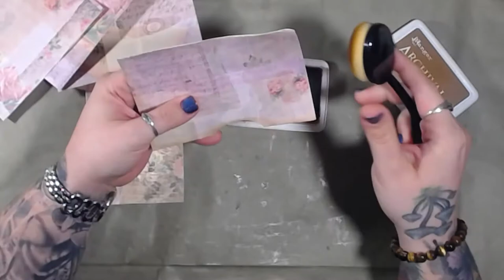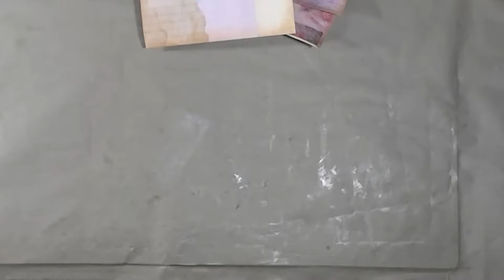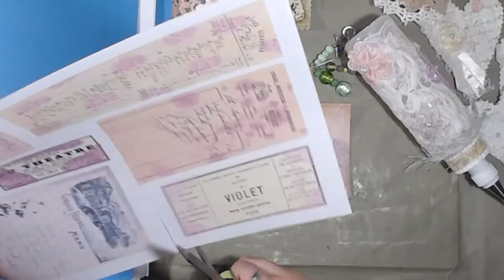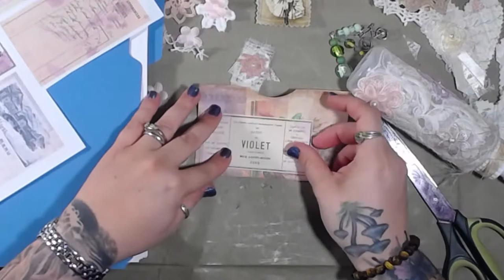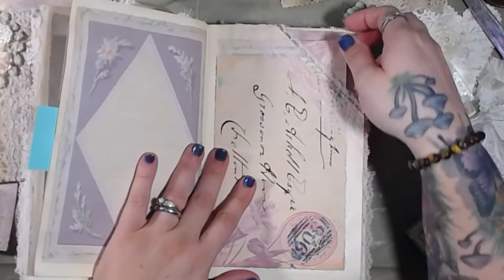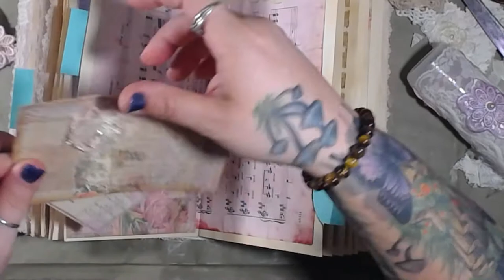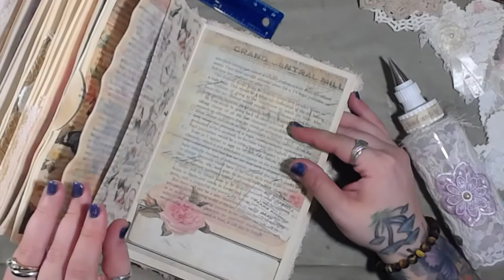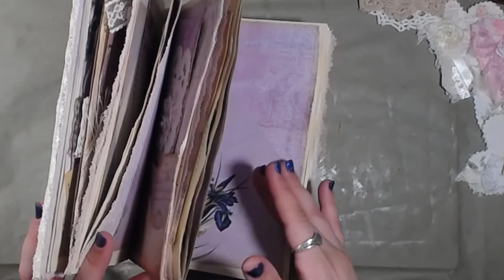Finishing Lilac Altered Journal